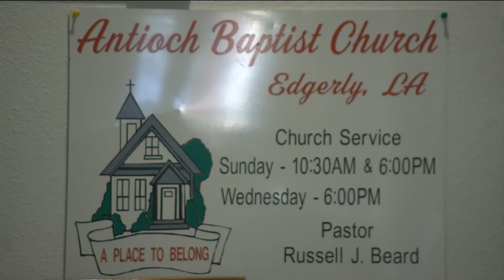Really baptism is being submerged into christ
By Grace you are save through Faith, a gift PAID IN FULL FOR YOU